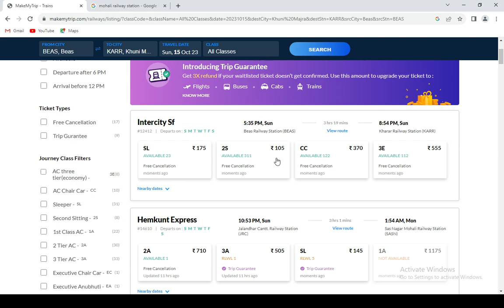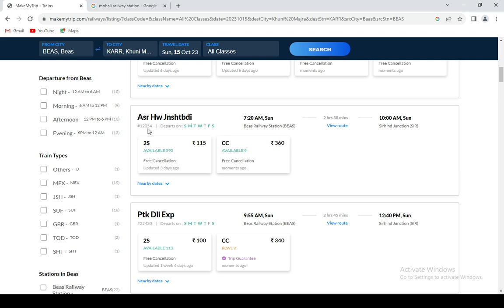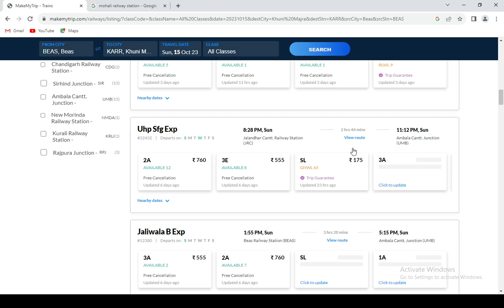beas to kharar train , beas to kharar train ticket price , beas to kharar by train , beas to kharar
Train ticket booking Beas to Kharar
Beas to Kharar train fare
Indian Railways Beas to Kharar ticket booking
Online train ticket reservation Beas to Kharar
Kharar to Beas train schedule